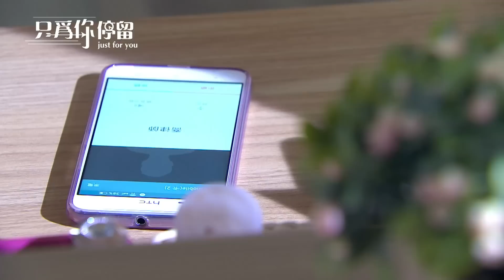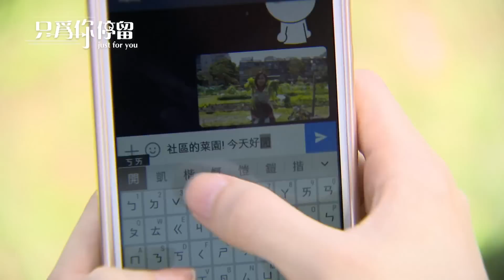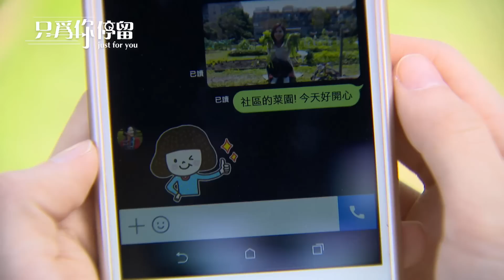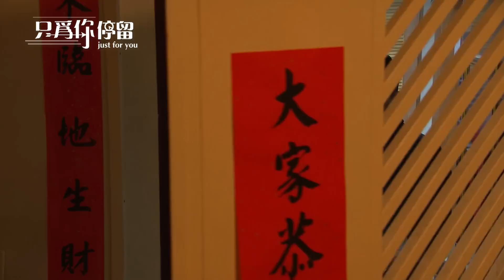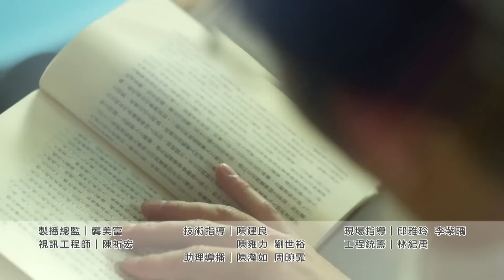只為你停留 Just For You EP16